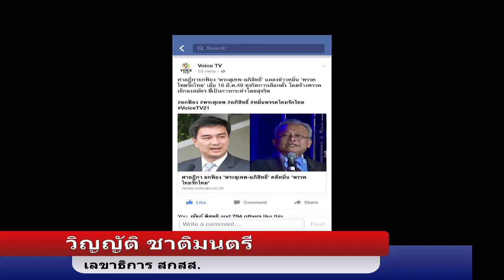ทนายคดี 99 ศพนำ"ข้อเท็จจริงใหม่"จี้อัยการ-ปปช.เอาผิด"อภิสิทธิ์-สุเทพ"เจตนาฆ่า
นายวิญญัติ ชาติมนตรี เลขาธิการสมาพันธ์เพื่อสิทธิเสรีภาพ และทนายญาติผู้เสึยชีวิตและผู้ที่ได้รับผลกระทบจากการสลายการชุมนุมระหว่างเดือนเมษายน - พฤษภาคม 2553 ให้สัมภาษณ์ Thais Voice หลังจากเดินทางไปยื่นข้อเท็จจริงใหม่กรณีสลายการชุมนุมทางการเมืองช่วงปี 2553 ที่ผ่านมาจนเป็นเหตุให้ประชาชนเสียชีวิตกว่า 100 ศพและบาดเจ็บกว่า 2000 คนว่า ข้อเท็จจริงใหม่ มาจากคำพิพากษาของศาลฏีกา ที่ระบุการตายของประชาชนมาจากการออกคำสั่งของนายอภิสิทธิ์ และนายสุเทพ ที่ให้นำกำลังพลพร้อมอาวุธจริงออกมาปฎิบัติหน้าที่คล้ายกับการทำสงคราม ซึ่งประเด็นนี้จะต้องวินิจฉัยให้ชัดว่าเป็นสาเหตุการตาย และบาดเจ็บของประชาชนจำนวนมากหรือไม่ โดยจะต้องส่งให้ ปปช.ไต่สวนต่อไป และการสรุปการไต่สวนของ ปปช.ชุดเก่าที่ผ่านมาเป็นไปเพื่อที่จะเข้าข้างฝ่ายจำเลยมากกว่า และในเร็ว ๆ นี้ ตนพร้อมญาติผู้เสียชีวิตจะเดินทางไปเร่งรัดกล่าวโทษ ปปช.อีกครั้ง